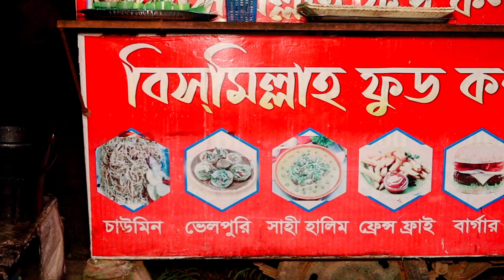ঝাল হালিম খেয়ে কান্না করে দিলাম | রাজশাহী | বেস্ট দই ফুচকা রাজশাহীতে কোথায় পাবেন